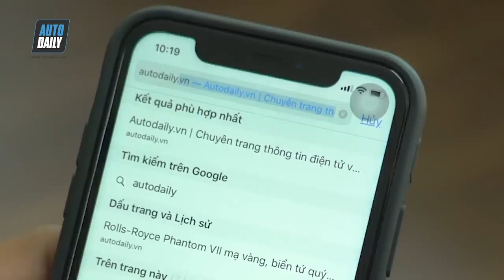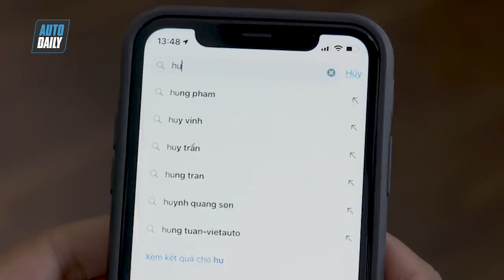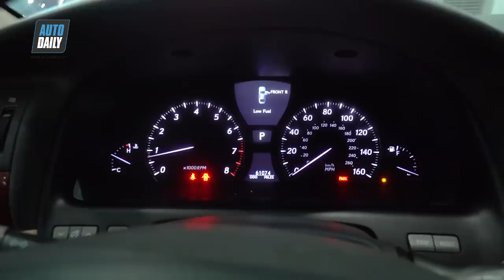Gần 1,3 tỷ cho chiếc Lexus LS460L 2008: CÓ ĐÁNG MUA? |Used Luxury Cars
Gần 1,3 tỷ cho chiếc Lexus LS460 2008: CÓ ĐÁNG MUA? |Used Luxury Cars|